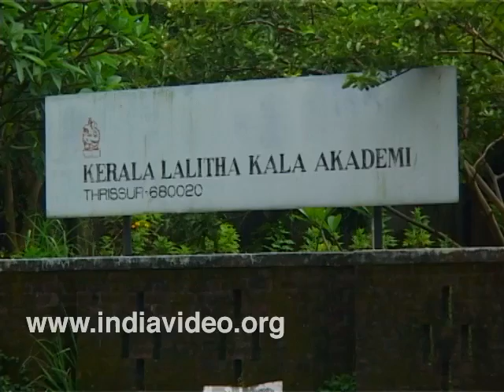Fine arts Institution Kerala Lalitha Kala Akademi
Kerala Lalitha Kala Akademi, an institution dedicated for fine arts learning and is located in the cultural capital of Kerala, Thrissur.